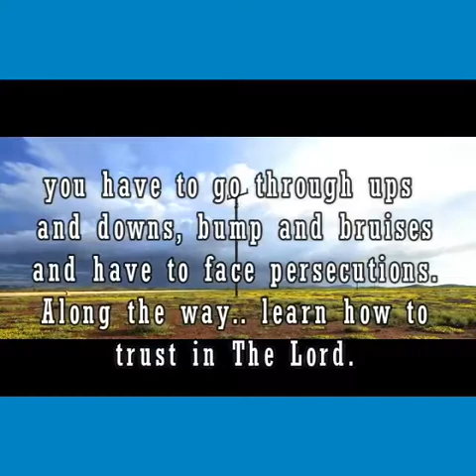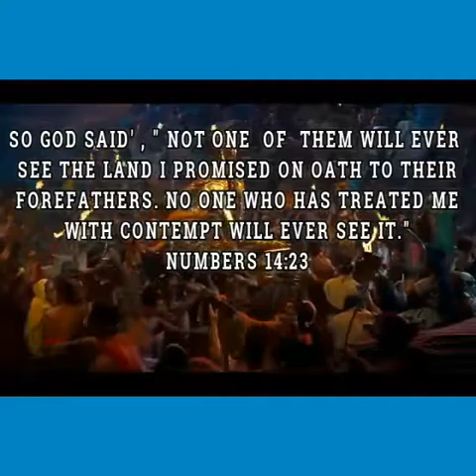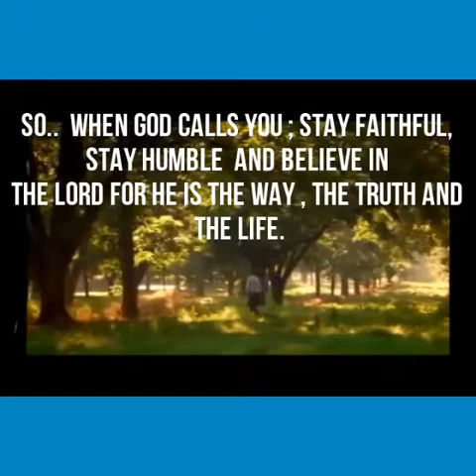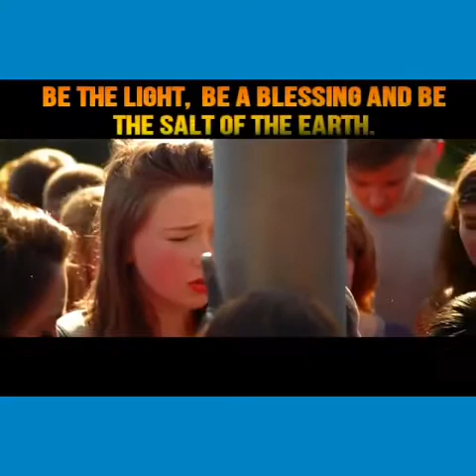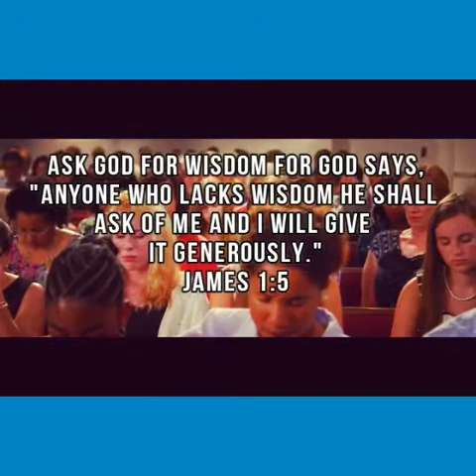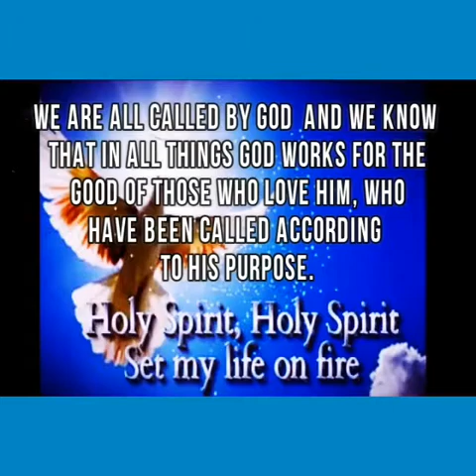Short Gospel message - SERVING GOD | Inspirational Christian video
GIVE HIM THE BEST AND WHEN HE CALLS YOU TO SERVE, SERVE HIM FAITHFULLY WITHOUT DOUBT. GOD GOD IS A GREAT GREAT GOD. WE SERVE A LOVING GOD WHO IS OUR FATHER.